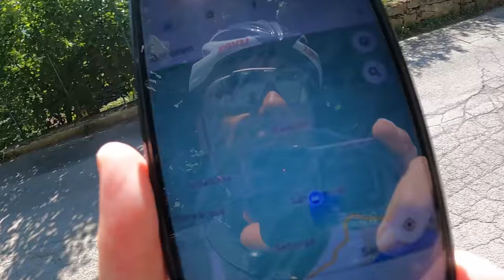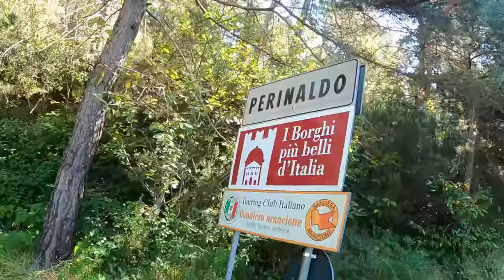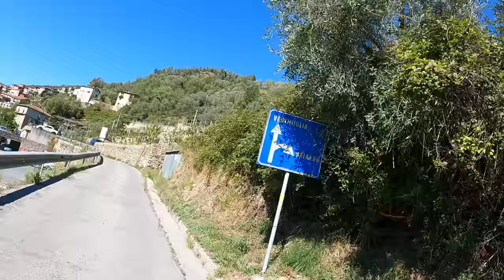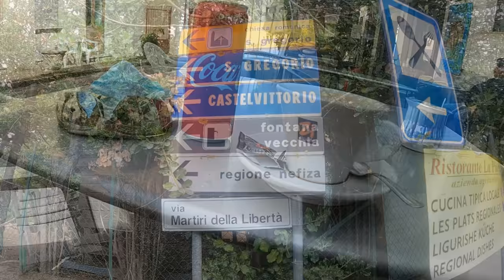Warum Audi mich zu einem Umweg zwang || GEWINNSPIEL || Radtour nach Castel Vittorio 🇮🇹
[subtitles for many languages will be available soon]

Auf meiner letzten Tour in Ligurien ging es den langen Anstieg nach San Romolo hoch, weiter über Perinaldo, Apricale nach Bajardo. Von dort ging es nach Castel Vittorio und über Dolceaqua wieder zurück nach Sanremo.
Länge:            96,90 km
Dauer:             5:22:13
Höhenmeter: 1.932m
                                       Schnitt         Max
Kalorien:                       2.391
Temperatur:                 24℃
Verstrichene Zeit:        6:57:50

➡️ Mein Rad Equipment:
✘ Radarwarner gegen annähernden Verkehr von hinten mit Rücklichtfunktion